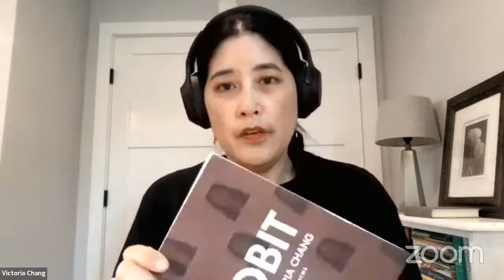AQR Live Readings: Sophie Klahr, Victoria Chang & Kimiko Hahn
Sophie Klahr’s poems can be found in Alaska Quarterly Review, The New Yorker, Poetry London, American Poetry Review, AGNI, Blackbird, Ploughshares, Poetry Ireland Review, Foglifter, ZYZZYVA, The Rumpus (Voices on addiction feature), Frontier Poetry, and elsewhere. She is the author of Meet Me Here at Dawn and the chapbook _____ Versus recovery. Klahr is the recipient of fellowships and residencies from The Atlantic Center for the Arts and the Stadler Center for Poetry and Literary Arts, among others, and was a recurrent long-term artist-in-residence at Art Farm.

Victoria Chang is a poet and children’s writer. She is the author of five full collections of poetry including OBIT, Barbie Chang, The Boss, Salvinia Molesta, and Circle. Her children’s books are Is Mommy? Beach Lane Books and Love Love (forthcoming). Chang has received a Guggenheim Fellowship, a Katherine Min MacDowell Fellowship, a Sustainable Arts Foundation Fellowship, a Poetry Society of America Alice Fay di Castagnola Award, a Pushcart Prize, a Lannan Residency Fellowship, and other awards. Her poems have been widely published (including in Alaska Quarterly Review) and in The Best American Poetry.

Kimiko Hahn is the author of ten books of poems, including: Foreign Bodies; Brain Fever and Toxic Flora (both collections prompted by science); The Narrow Road to the Interior; The Unbearable Heart, which received an American Book Award; and Earshot, which was awarded the Theodore Roethke Memorial Poetry Prize and an Association of Asian American Studies Literature Award. Since then, she has added chapbooks to her publication list: Write it!, Brittle Process, Brood, Ragged Evidence, A Field Guide to the Intractable, Boxes with Respect, The Cryptic Chamber, and Resplendent Slug. In 2017, she and Tamiko Beyer collaborated on the chapbook Dovetail. Honors include a Guggenheim Fellowship, PEN/Voelcker Award, Shelley Memorial Prize, a Lila Wallace-Reader’s Digest Writers’ Award, and fellowships from the National Endowment for the Arts and the N.Y. Foundation for the Arts. She has taught in graduate programs at the University of Houston and New York University, and is a distinguished professor in the MFA Program in Creative Writing & Literary Translation at Queens College, The City University of New York; she has also taught for literary organizations such as the Fine Arts Work Center, Cave Canem, and Kundiman. From 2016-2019, Hahn was President of the Board of Governors, Poetry Society of America.